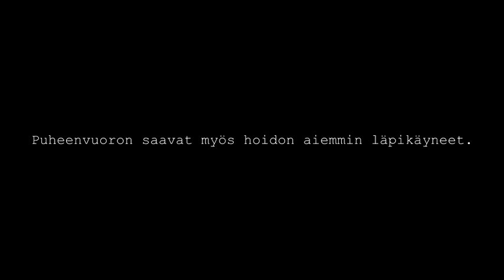Uusi Mantere - Trailer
Kotimaisen indie-dokumenttielokuvan traileri.